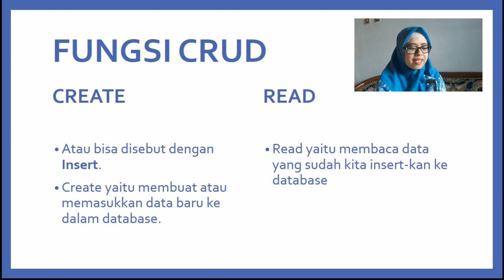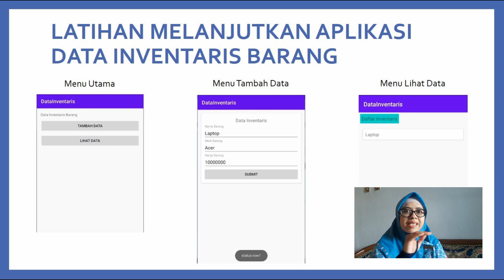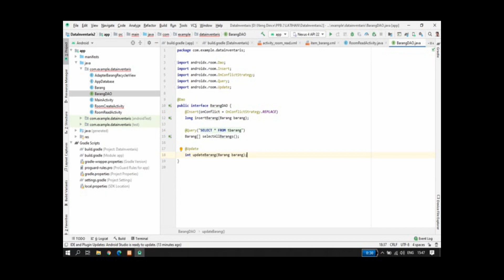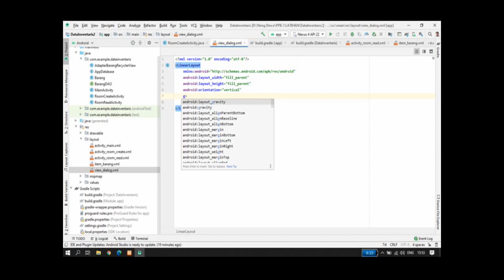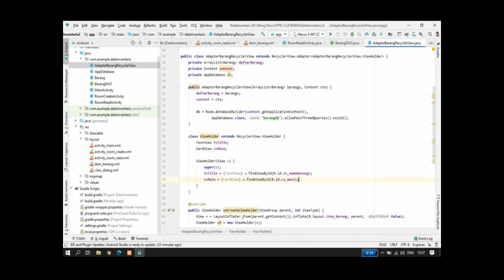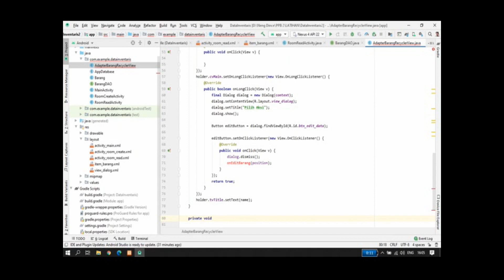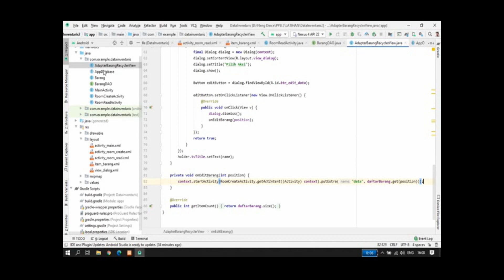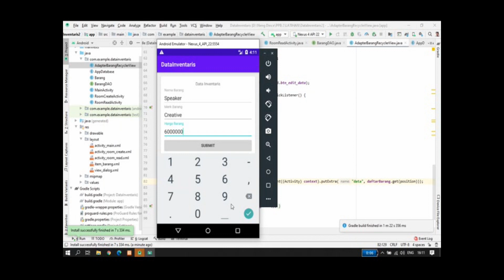Tutorial CRUD 4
Video lanjutan tutorial CRUD. Pada bagian ke empat ini membahas Update.